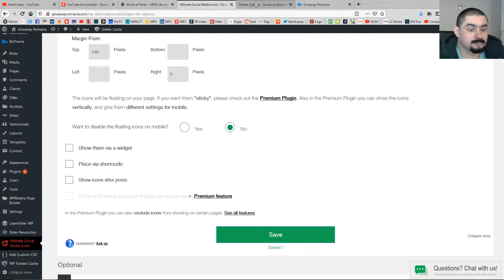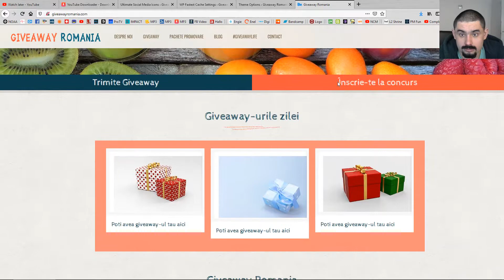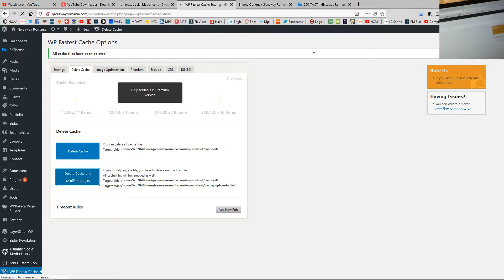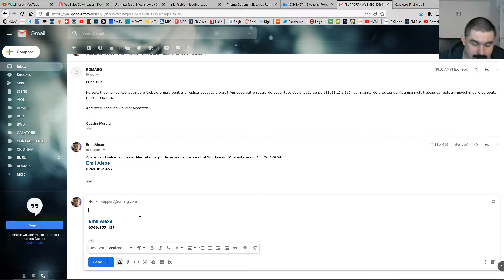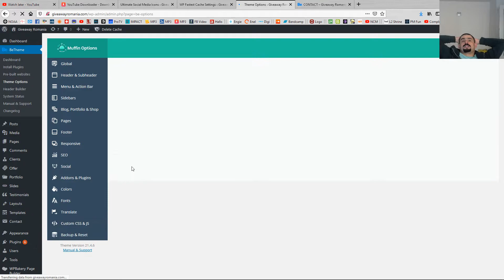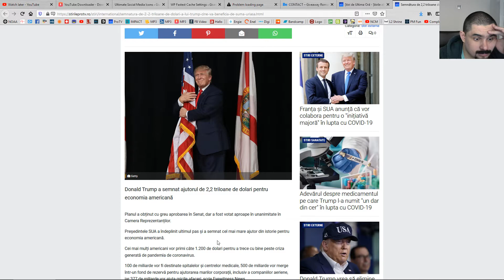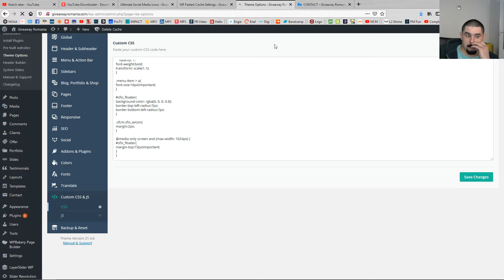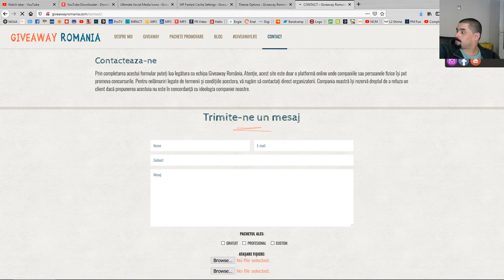Site-uri - Ep. 04: Creare site - GIVEAWAY ROMANIA (4)